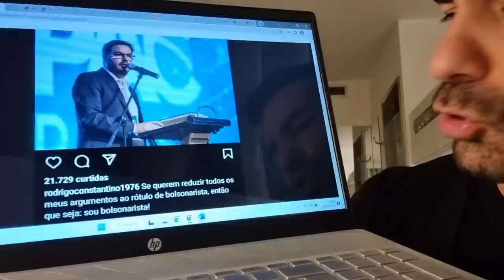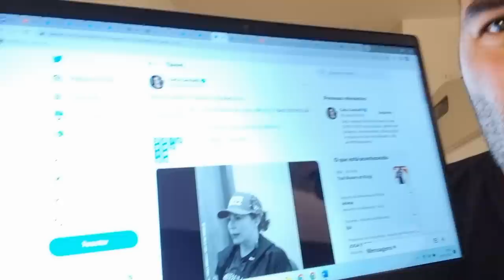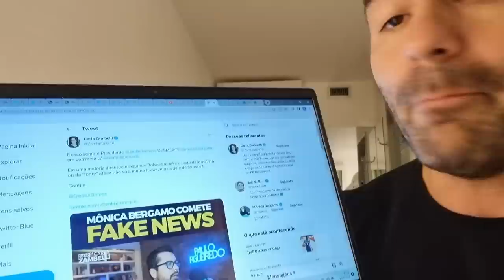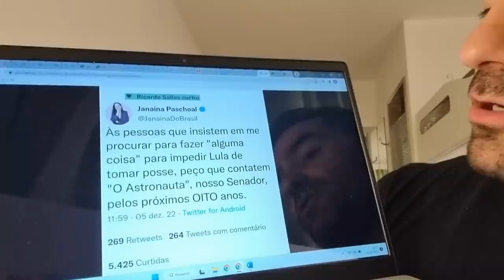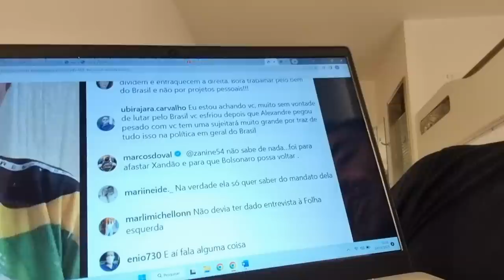Carla Zambelli TRAIU Bolsonaro